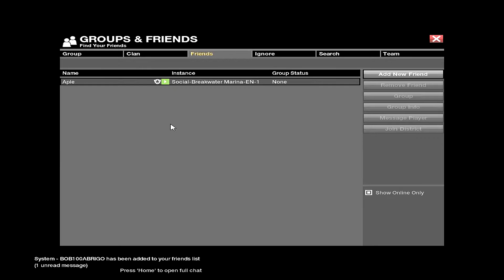APB Reloaded - Troca De Armas [2] BOB100ABRIGO Ladrão!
Fui trocar minha Oca Nano em Medusa com ( BOB100ABRIGO ) e fui Roubado! Sorte que o suporte da G1 não é Hoplon! XD